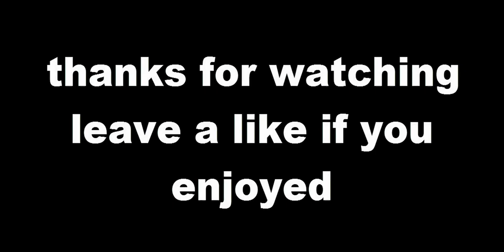🔴GTA online stuntmontage #48